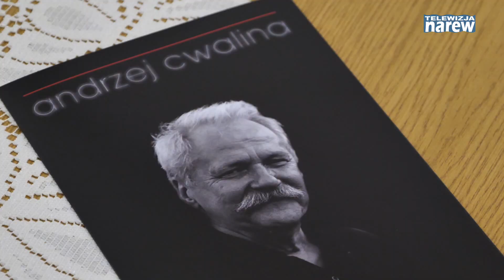Malarstwo, akty, fotografie Andrzeja Cwaliny w łomżyńskich galeriach